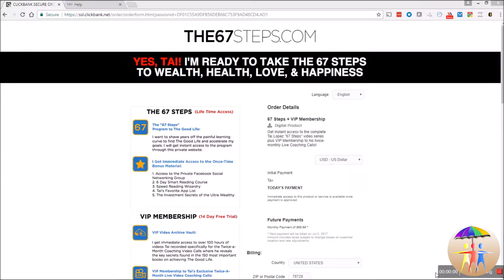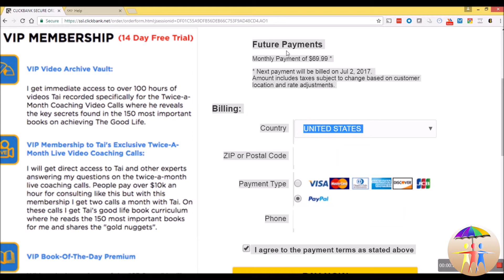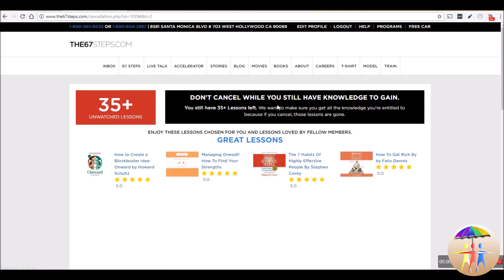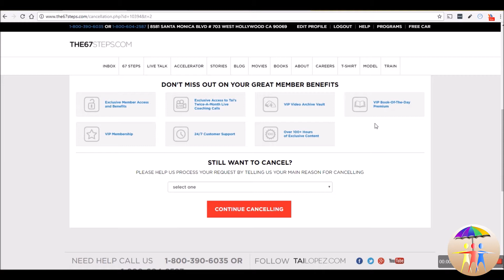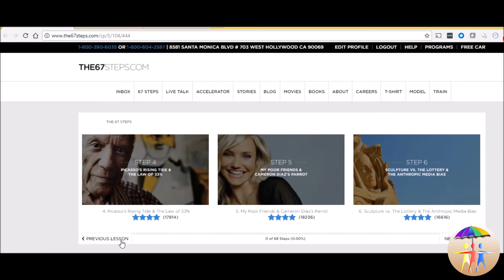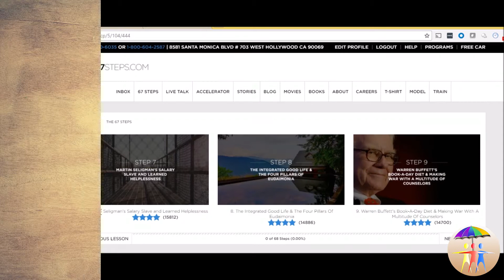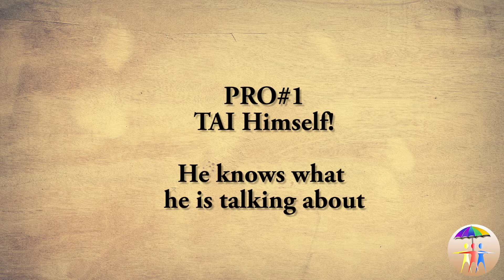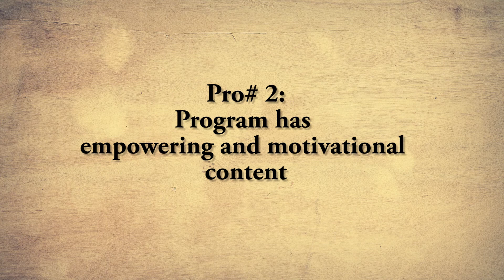67 Steps review- Tai Lopez 67 Steps - Scam or Not? Honest And Useful Review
The video has detailed information (with screencasts of the purchase process) and a brutally honest review of Tai Lopez's 67 steps program. I bought Tai's 67 steps program with my OWN hard-earned money and provided an in depth analysis. The review of 67 steps program entails:

1. Cons - sneaky fine print, lack of structure, no visuals etc.
2. Pros - Tai himself, empowering content, good for beginners etc.

Visit us at www. livetothefullest.net.

Composer: n3Beats /Neset Epyildirim [Original music used]
Using it under creative commons licensing with proper attribution